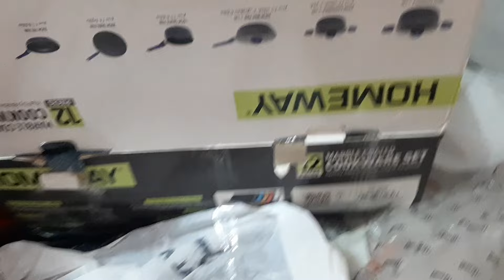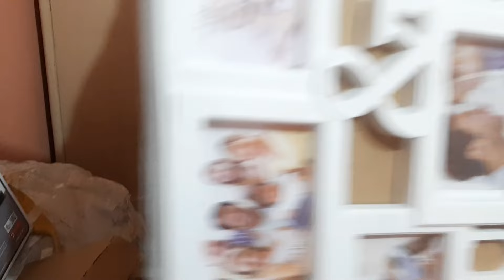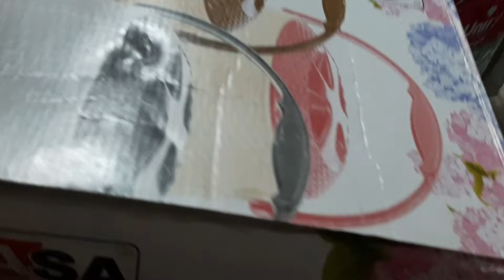Shaadi ki dahez ka saaman😄 ghar per barabanki se mehman aagaye❤